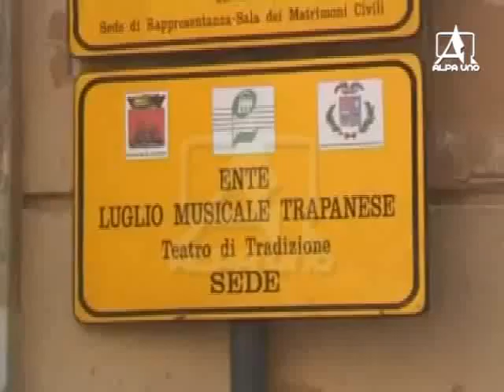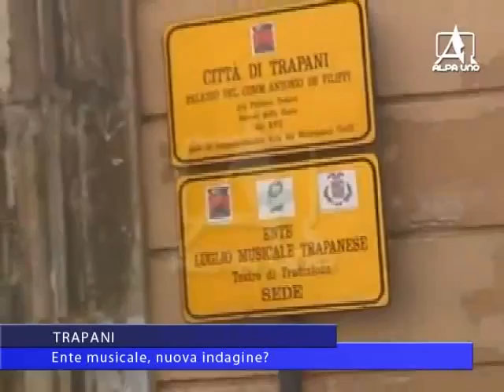TRAPANI Ente musicale, nuova indagine?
Ente musicale, nuova indagine? Fanno sempre discutere i conti in rosso della società partecipata del Comune: esposto alla Procura. Negli ultimi anni cancellati debiti per 2 milioni di euro ma ci sono ombre sulla gestione economica